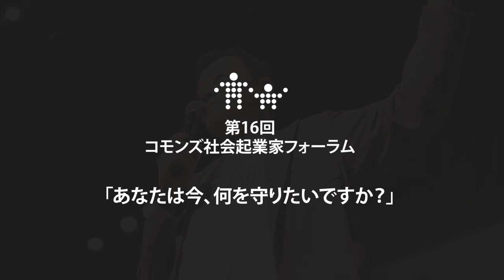コモンズ投信 会長 渋澤健 7分スピーチ＠第16回コモンズ社会起業家フォーラム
2024年10月6日(日)に第16回コモンズ社会起業家フォーラムを、文京学院大学仁愛ホール（東京・本郷）にて開催しました。

 • 第16回コモンズ社会起業家フォーラム
フォーラム情報はこちら

◆社会起業家フォーラムと7分間のスピーチについて
創業以来毎年秋に当社が主催してきたコモンズ社会起業家フォーラムは、社会起業家の発信の場だけでなく、参加される方自身もより良い未来に向かってできるアクションのヒントが得られる場です。

こちらの動画から、過去に参加された方の感想インタビューがご覧いただけます↓
 • VOICE～第15回コモンズ社会起業家フォーラム～

目の前の社会課題解決に向き合ってきた今までの自身の経験や想いを、スライドなどいっさい使わない状況で真摯に伝える7分間スピーチ。
スピーチリレーのバトンを繋いできた社会起業家の数も延べ172名となりました。

今回バトンを受け継いだ11組の社会起業家のひとり、トップバッターのコモンズ投信渋澤健の7分間スピーチをお届けします。

◆今年のスピーチテーマ
「あなたは今、何を守りたいですか？」
〜そのために何に挑みますか？～

◆活動
「一人ひとりの未来を信じる力を合わせて、次の時代をともに拓く」という企業理念のもと、投資や寄付を通じて、未来を信じる力を育む場や機会を提供していく。
◆コモンズ投信株式会社